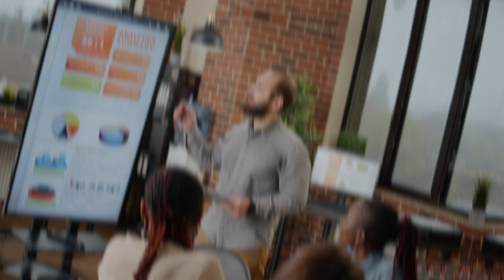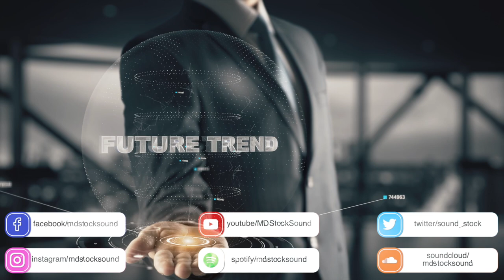Corporate Background Music | Future In Business | MDStockSound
👍 Please READ!
 1. If you DO NOT NEED to monetize your video with this music:

● Copy & Paste:

Music Info: .
Song: Future In Business (Corporate Background Music)

► Here you can find:
Background Music,
Instrumental Music,